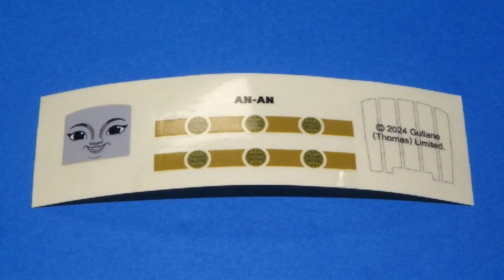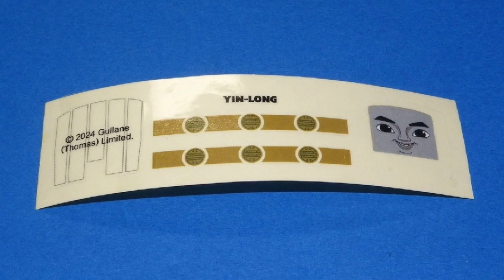【きかんしゃトーマス】 カプセルプラレール ホンメイ Nゲージ化 【鉄道模型】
カプセルプラレールのホンメイをNゲージ（鉄道模型）に改造してみました。

13歳未満のお子様が視聴される際は大人の方と一緒にご覧ください。

１ｍｍ厚のプラ板で作製した床板を取り付けてからシャーシを両面テープで取り付けています。
シャーシはＮゲージ用車輪、プラ板、カププラ用ロッド等を使った自作品です。

客車のアンアンに「はこてつ動力ユニット」を組み込んでいます。
連結器の延長パーツは鉄道コレクションの走行用パーツセットに付属していた物を使用しています。

レイ（貨車）のモーター無しバージョンも作成して同時に走行させてみました。

BGM１: Life Attraction （作曲 TECHNOTRAIN 様）
BGM2 : Logistics04 （作曲 TECHNOTRAIN 様）
BGM3 : Lightrail （作曲 TECHNOTRAIN 様）
終了画面BGM : The Road to Heaven （作曲 佐久間ユウキ 様）

0:00 オープニング
0:34 ホンメイ改造
3:05 アンアンとインロン改造
6:27 走行シーン１
9:08 レイ改造（モーター無しバージョン）
10:35 走行シーン２
11:29 エンディング

カプセルプラレール きかんしゃトーマス レーシングトーマス Ｎゲージ化

きかんしゃトーマス カプセルプラレール エースとコーヒー豆の貨車 Ｎゲージ化